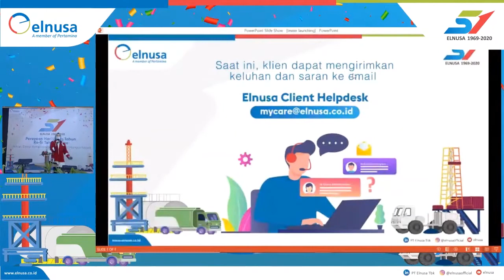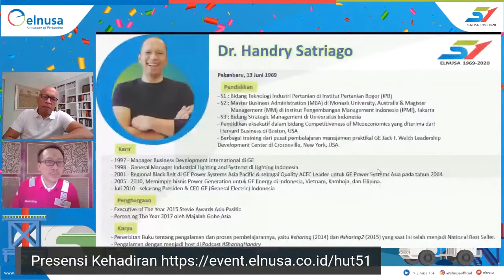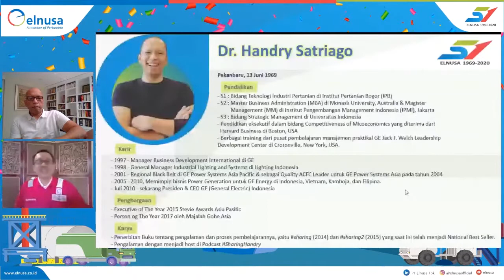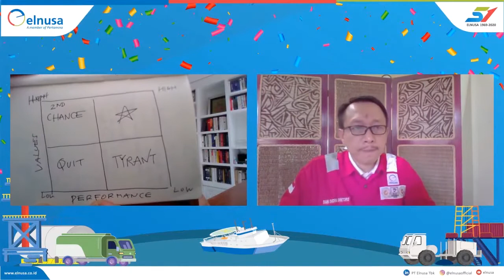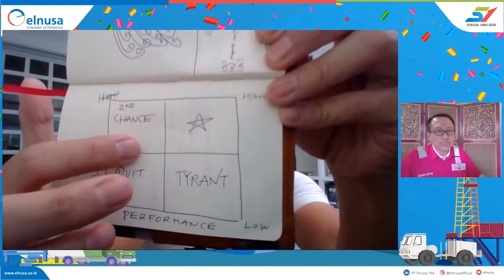HUT 51 PT Elnusa Tbk : Inspiring Session oleh Dr. Handry Satriago (CEO GE Indonesia)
Bersama dengan moderator Dian Indra Bintoro, Dr. Handry Satriago akan membahas tentang "How Followership Impacts Leadership & Leverage Company Performance".